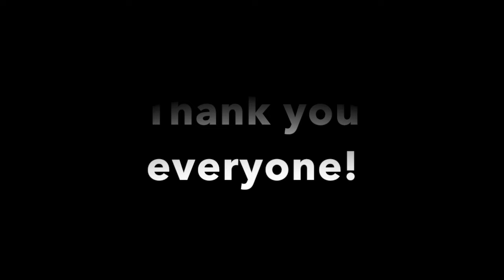The Game [by Doppler Shift] Guitar Remix by David Saborio!!!! An old school project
Here's a little something I did over a year ago when I was at school and I decided to do a little play through of it for old times sakes. And since November was coming to an end, I figured to put out something a little different from all my other projects. Some soft groove rock from the original artist, Doppler Shift!

This song is called The Game and it's definitely got more groovy feel to it and I hope you guys find it a little entertaining. And yes, I also decided to change my guitar tone for this occasion. Anyways, Enjoy!

And keep being ROCKSOME!

David Saborio (D-Man)

Oh and also...